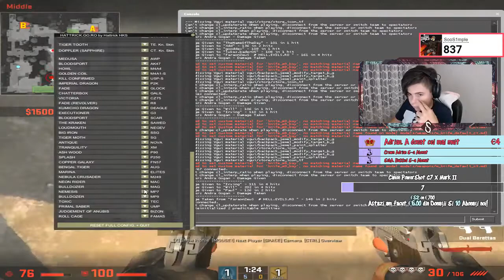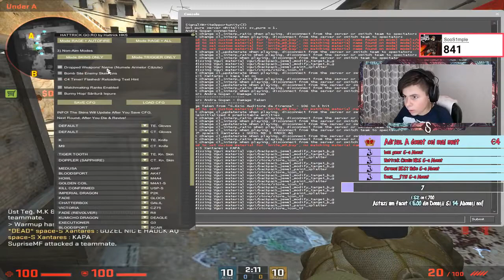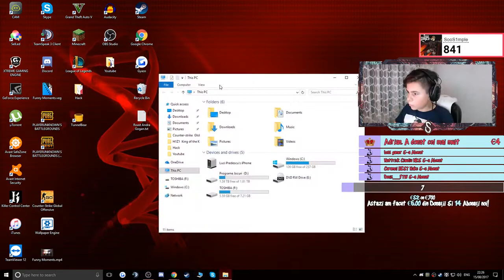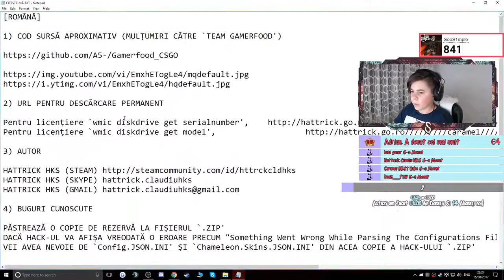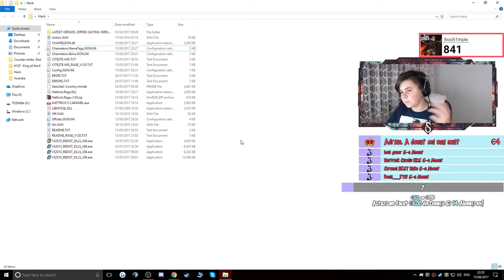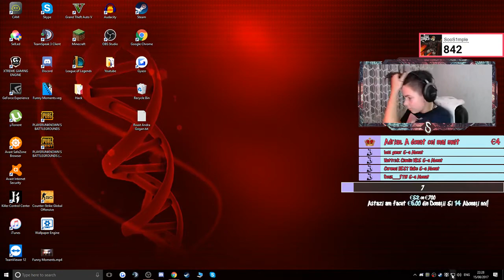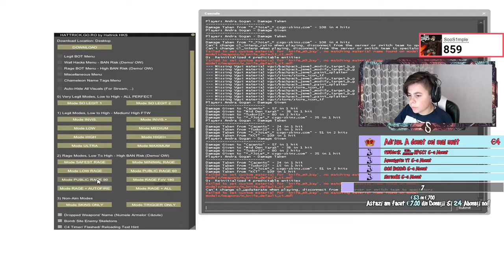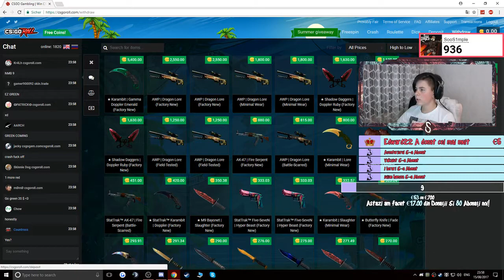Reupload - Joaca cu Hack pe Livestream! [CS:GO]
# Pentru a sustine canalul:
# Program live stream:
* Nu exista o ora specifica momentan.
# Ma puteti gasi pe:
# PC:
* Motherboard: ASUS PRIME B350-PLUS
* Processor: AMD Ryzen 5 1500X, 3.6GHz/3.7GHz
* Graphics card: ASUS Expedition GeForce® GTX 1050 Ti 4GB GDDR5
* Memory Ram: KINGSTON Fury Black 8GB DDR4 2133MHz CL14
* Hard-Disk & SSD: Seagate BarraCuda® 1TB & SSD KINGSTON UV400 120GB
* Tastatura: Myria MG7502
* Mouse: Steelseries Rival 100
* Mouse Pad: A4Tech X7 Gaming
* Headsets: HyperX Cloud II Pro